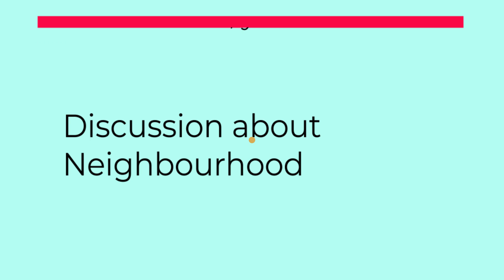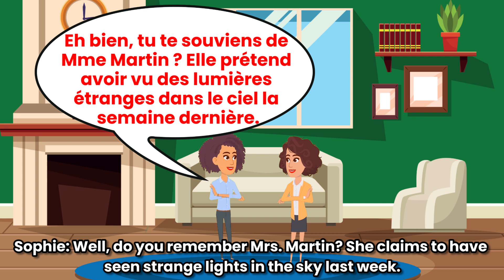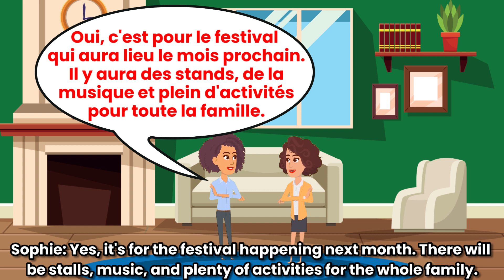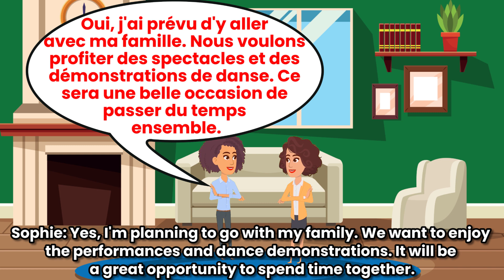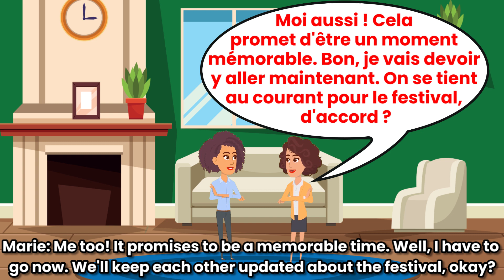French Conversation - Discussion About Neighbourhood - Les Dialogues - Dans le quartier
Let's see a conversation in french between two neighbours who are discussing what all new is happening in the neighbourhood.